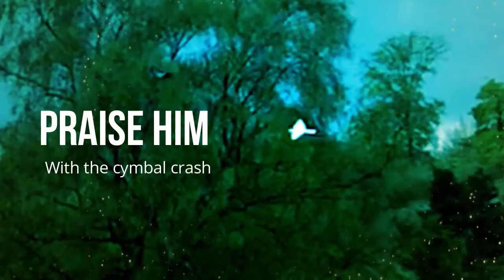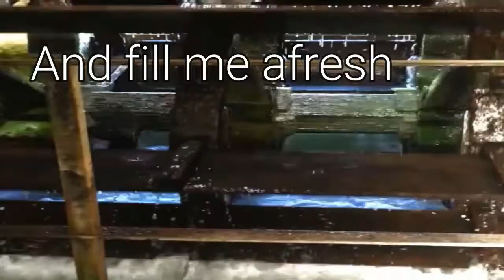THOUGHT FOR THE DAY: Friday, May 14th, 2021, 10.00a.m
Canon Sue Wallace reflects on the theme for the Second Day of ‘Thy Kingdom Come’: PRAISE